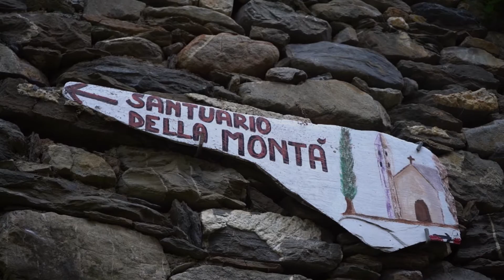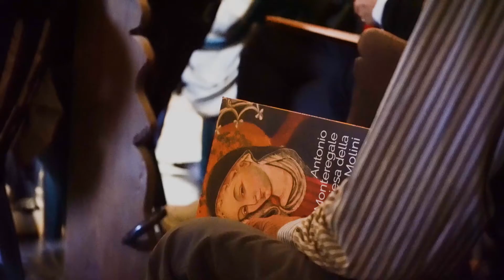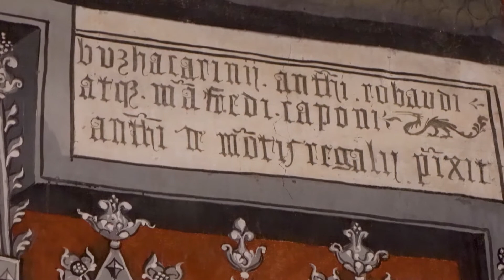Molini di Triora - Santuario della Montà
Inaugurazione del restauro degli affreschi ad opera di Alessandro da Monteregale nel Santuario della Montà.
Immagini e montaggio di Davide Avena.